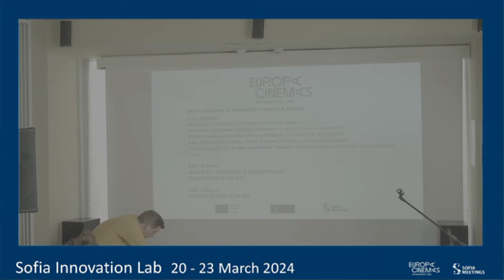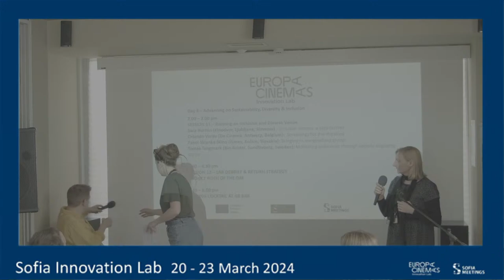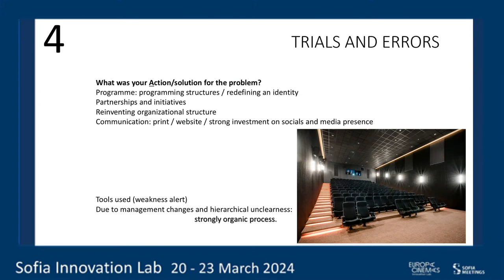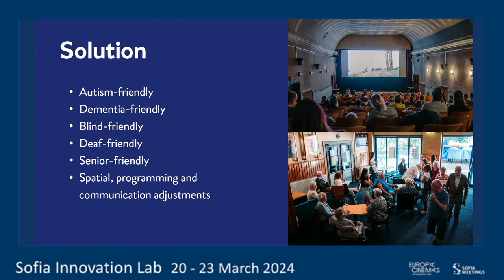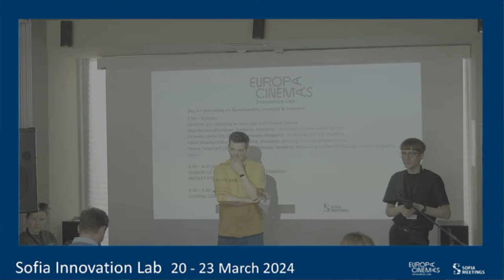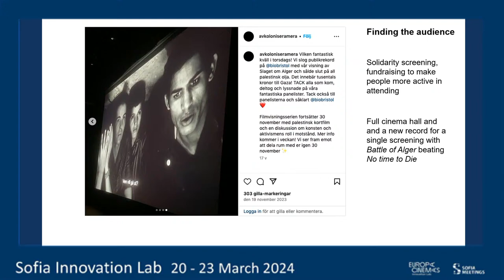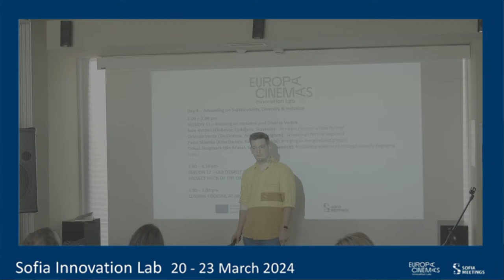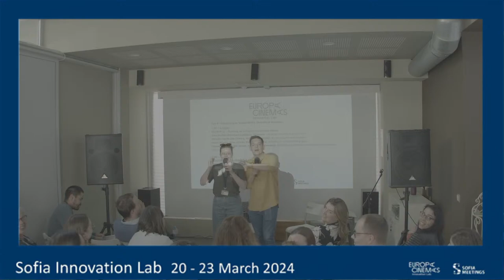SESSION 11 – Running an Inclusive and Diverse Venue; SESSION 12 – LAB DEBRIEF & RETURN STRATEGY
SESSION 11 – Running an Inclusive and Diverse Venue
Sara Horžen (Kinodvor, Ljubljana, Slovenia) - Inclusive cinema: a step further
Orlando Verde (De Cinema, Antwerp, Belgium):  Screenings for the impaired
Pavol Sklenka (Kino Úsmev, Košice, Slovakia): Bringing in marginalized groups
Tomas Tengmark (Bio Bristol, Sundbyberg, Sweden): Mobilising audiences through socially engaging topics
Short Q&A

SESSION 12 – LAB DEBRIEF & RETURN STRATEGY
Actions you plan to take back to your venue; identify obstacles and potential solutions. How might the Europa Cinemas network help you develop your ambitions? Share key learning & obstacles with the rest of the group.